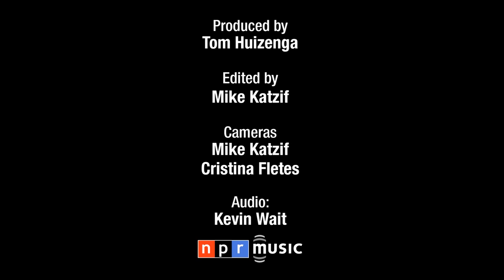Gabriel Kahane: NPR Music Tiny Desk Concert From The Archives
We've been filming Tiny Desk concerts for more than 10 years. While revisiting our archives, we discovered that some of our earliest concerts never made it to YouTube!

Tom Huizenga | November 26, 2011
Gabriel Kahane seems to enjoy blurring the lines between indie rock and indie classical. He arrived at the NPR Music offices with a string quartet and an electric guitarist in tow, and though they hadn't played together for long, you'd never know it. That says something about these musicians (one of whom, the violist Caleb Burhans, is a terrific young composer), because Kahane's songs are rigorously crafted — some with the insight and wit of Schubert lieder, but telling decidedly more contemporary stories.

The tongue-in-cheek "Charming Disease," for example, is a bleak portrait of a struggling alcoholic ("You were on the floor when I got home / Scraped you up, cleaned you off, got you out the door") with a catchy hook. But with its see-sawing, minimalist piano chords, shifting harmonies and unexpected melodic curves, it feels right to call it a composition.

The classical music thing comes naturally to Kahane. His father, Jeffrey Kahane, is a celebrated concert pianist and music director of the Los Angeles Chamber Orchestra. Kahane, like his dad, plays piano, but also guitar — and he sings with a voice that's lithe and expressive. He writes chamber music, lighthearted pop songs and commissions for orchestras like the Los Angeles Philharmonic.

The music Kahane performs here is all from his recent album, Where Are the Arms, a suite of 11 smart songs that weave in, out and between pop, rock and classical, covering a broad range of emotions. The title track is a wistful plea, anchored by delicately repeating guitar arpeggios.

"Last Dance," which closes this Tiny Desk Concert, unreels in three little scenes, like a miniature opera. Kahane sings the recitative-like descriptions of his protagonist's daily routines, and then he pauses to launch a song within the song, a kind of pulsating pop fugue that ends in a satisfying cadence.

SET LIST
"Charming Disease"
"Where Are The Arms"
"Last Dance"

CREDITS
Michael Katzif, Cristina Fletes (cameras); edited by Michael Katzif; audio by Kevin Wait; photo by Cristina Fletes/NPR